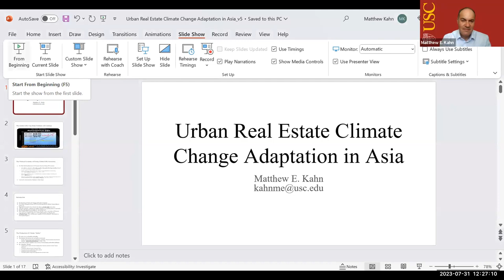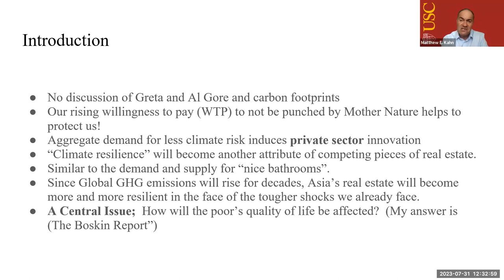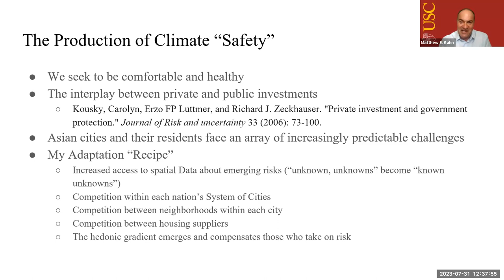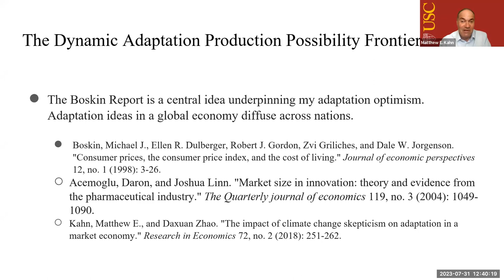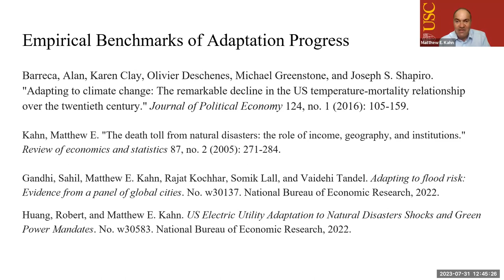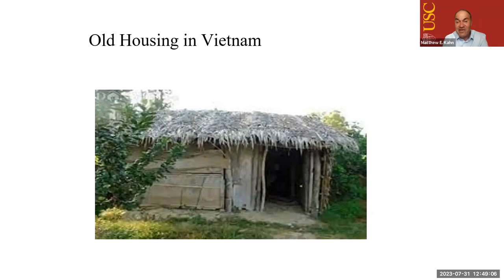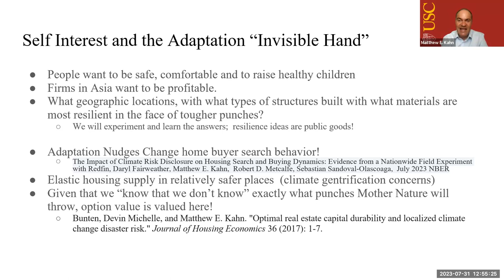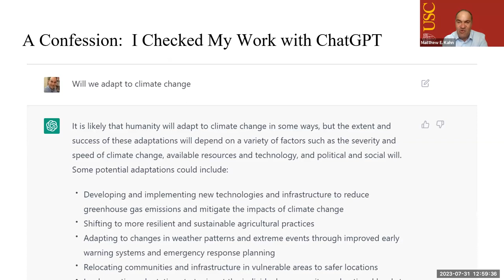Urban Real Estate Climate Change Adaptation in Asia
Professor Matthew E. Kahn of USC Economics discusses his optimistic ideas about how free markets will accelerate climate change adaptation and protect the real estate sector in Asia and around the world.  Climate change adaptation refers to the resilience of the economy in the face of tougher "punches thrown by Mother Nature".